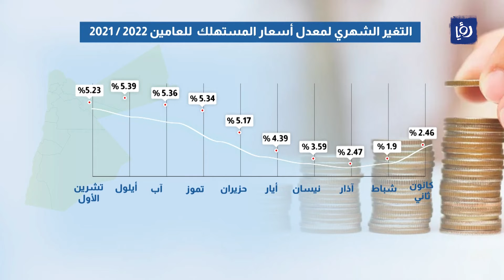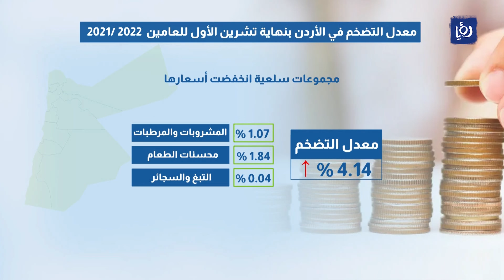ارتفاع التضخم 5.23% في تشرين الأول بدعم من الوقود والإنارة